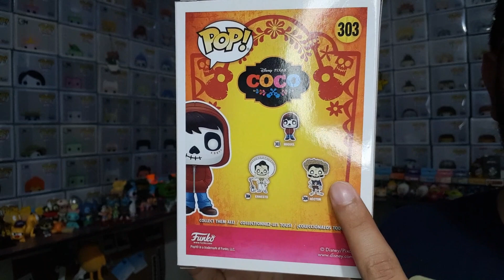DÍA DE MUERTOS Pt1 - UNBOXING FUNKO POP ¡CHECA ESTAS FIGURAS!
¡Unboxing de los funkos de Coco relacionados con el día de muertos!
¿Qué les parecieron?
¿Les Gustó?
¡Checa los detalles de estas figuras!

¡Si tienes más información que haya pasado por alto, es bienvenida para informar a todos!